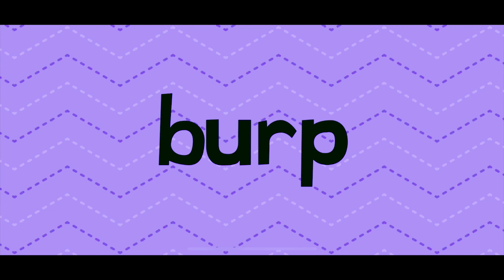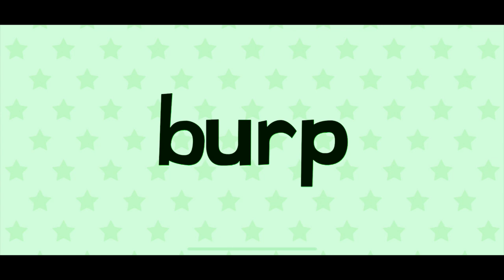ENDLESS LEARNING ACADEMY super cool educational games